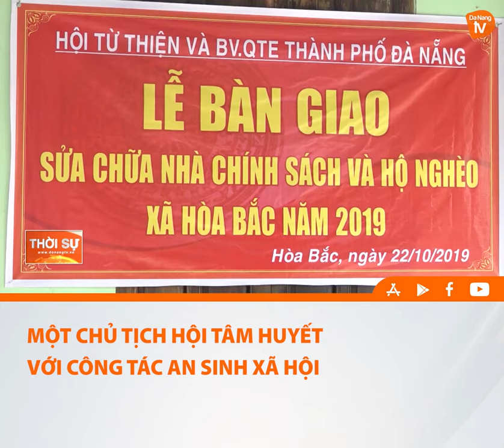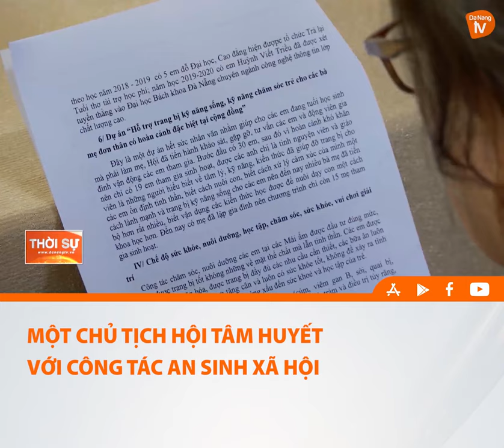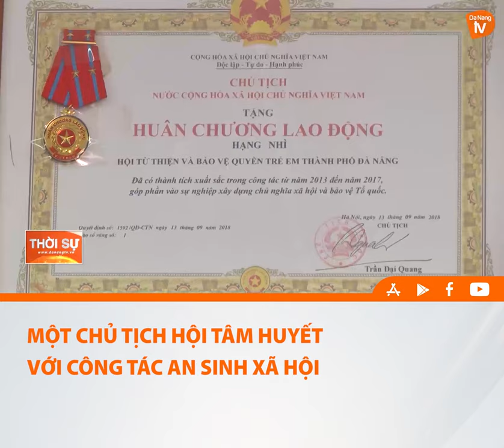MỘT CHỦ TỊCH HỘI TÂM HUYẾT VỚI CÔNG TÁC AN SINH XÃ HỘI